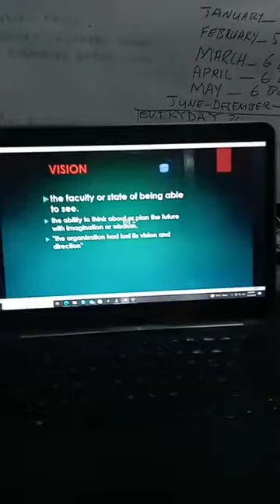Why vision is important in business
WHERE THERE IS NO VISION, THE PEOPLE PERISH(PROVERBS 29:18)
WRITE THE VISION AND MAKE IT PLAIN UPON THE TABLE ( HABAKKUK 2:2)